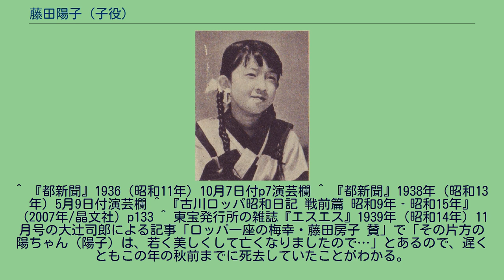藤田陽子 (子役)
藤田 陽子（ふじた ようこ、1919年7月25日 - 1938年（1939年？））は、日本の元子役、女優である。
姉は同じ子役、女優の藤田房子。
1919年7月25日、東京府東京市麻布区（現在の東京都港区）に生まれる。
1923年4月、姉の藤田房子と共に松竹蒲田撮影所に入社同年公開の野村芳亭監督の『母』でデビューした。
その後も出演を続け、1926年の『曲馬団の姉妹』（斎藤寅次郎監督）で小桜葉子と共に主演。
この頃の松竹では、高尾光子、小藤田正一、小桜らの子役が評判を集めていて、藤田姉妹も彼女らに負けない人気を保っていた。
ただ、姉妹2人では陽子が人気を一歩リードしていた。
1933年公開の日本初のトーキーアニメ『力と女の世の中』に声の出演をする。
1934年に子役から一般女優に昇格したが、この年の終わりに姉と松竹を退社。
1935年、姉・房子とともに笑の王国に参加。
約一年ほど活動ののち、1936年10月には姉妹ともに退団する。
房子はその後古川ロッパ一座に入団するが、陽子は病気療養のため引退。
1938年、大森区新井宿（現在の大田区中央）へ転居。
その後時期ははっきりしないが、2007年に出版された「古川ロッパ昭和日記」1938年（昭和13年）11月24日の文中によると「藤田房子、妹（陽子）危篤とて東京へ帰ってしまひ」とあるのでこの日以降間もなく没したと思われる。
没年不詳。
すべて松竹蒲田撮影所での作品。
※*は姉・房子との共演。
^ a b 『日本映画人名事典 女優篇・下巻』キネマ旬報社、1995年、p479。
執筆者は司馬叡三。
^ 『芸能人物事典 明治大正昭和』 日外アソシエーツ、1998年、p503。
^ 『キネマの美女 二十世紀ノスタルジア』 文藝春秋、1999年、p140。
^ 『都新聞』1936（昭和11年）10月7日付p7演芸欄 ^ 『都新聞』1938年（昭和13年）5月9日付演芸欄 ^ 『古川ロッパ昭和日記 戦前篇 昭和9年‐昭和15年』（2007年/晶文社）p133 ^ 東宝発行所の雑誌『エスエス』1939年（昭和14年）11月号の大辻司郎による記事「ロッパ一座の梅幸・藤田房子 賛」で「その片方の陽ちゃん（陽子）は、若く美しくして亡くなりましたので…」とあるので、遅くともこの年の秋前までに死去していたことがわかる。